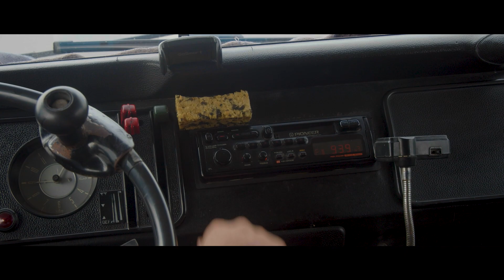Karavan Vlog | Karavan Yollarda Rota: Alanya • B01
Karavan Yollara Çıktı!

İlk durağımız, Alanya.
Alanya'da Karavan Grubumuzla bir araya gelerek keyifli vakitler geçirdik. Oyunlar oynadık, muhabbetler ettik en önemlisi de kardeşliğimizi pekiştirdik.

Karavan Gruplarında neler mi yapıyoruz?
•Film izliyor, tahlilini yapıyoruz
•Çay demliyor, muhabbet ediyoruz
•Bisikletlere binip mahalleyi turluyoruz
•Kitap okuyor, değerlendiriyoruz
•Kamp yapıyor, ateş yakıyoruz
•Soğan doğruyor, menemen yapıyoruz
•Halı sahada top depikliyoruz
•Dergi okuyor, yazı yazıyoruz
•Yaşlılarımızı ziyaret ediyor, duasını alıyoruz
•Karavana atlıyor, geziyoruz